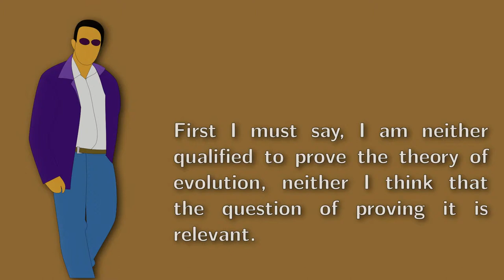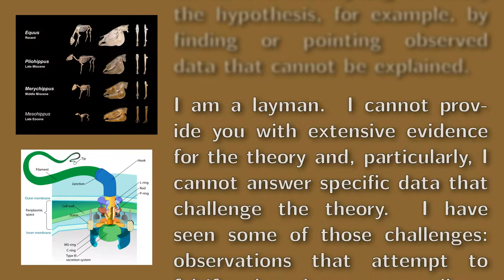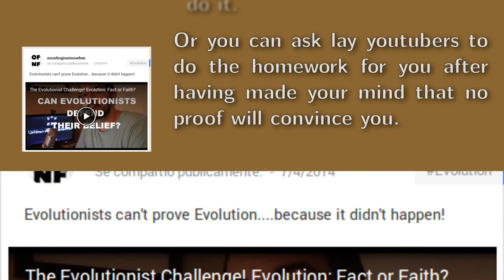(Not) Proving Evolution - response to OneForgivenNowFree's challenge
This is a response to OnceForgivenNowFree challenge for Evolutionists to prove the Theory of Evolution.

I had over 40 minutes of uncut recorded script (which might be reduced to over 12 minutes after edition) with a more detailed proof, but it is pointless to make such a video given that there are better resources here on YouTube, by more qualified content creators, explaining the evidence and why evolution is the best model to interpreted existing observations.  Some of them include:

This is not a direct answer to the challenge.  While I do accept the Theory of Evolution (by inherited traits, random mutations and natural selection, from common ancestor) as the best explanation for the diversity and similarity of life in Earth and the stratified fossil record, given that there is no standard for what constitutes proof by the challenge setter, and that proof (as understood en formal sciences) is not part of natural sciences, I rather uploaded this shorter video.

Clip from William Lane Craig taken from a video by Sub-Zero from "God & Cosmology", debate with Sean Carrol at Greer Heard Forum, originally published in Cragi's channel ReasonableFaithOrg